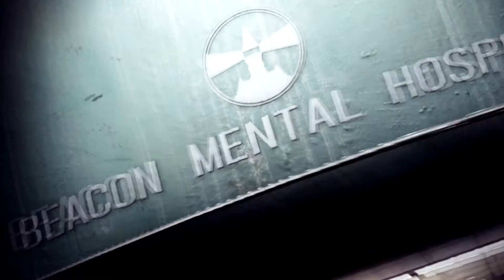The Evil Within 2 - Long Play Pt 31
My Long playthrough of The Evil Within 2. Part Thirty-one on Survival (Medium) difficulty.

Been working on improving the video quality a like or sub would go along way on helping me out.